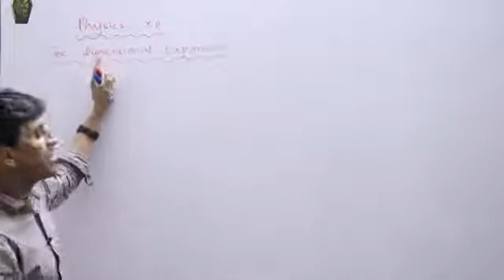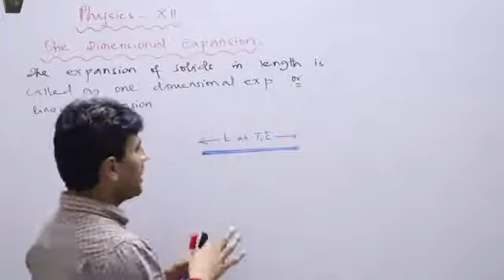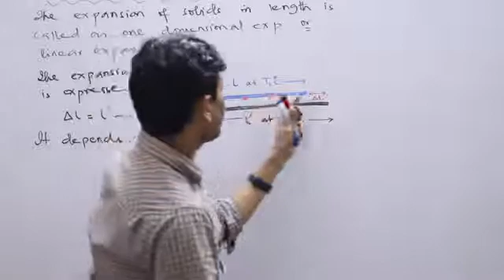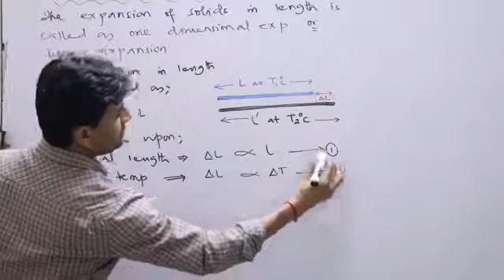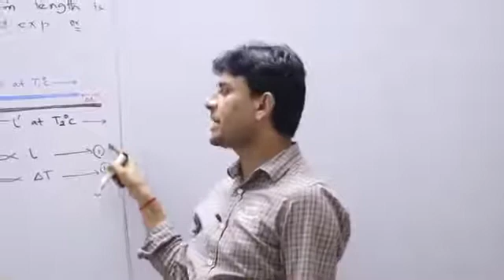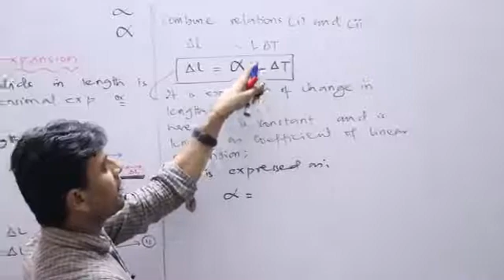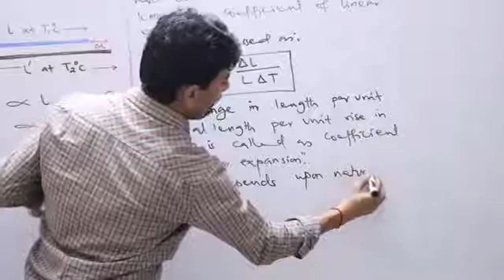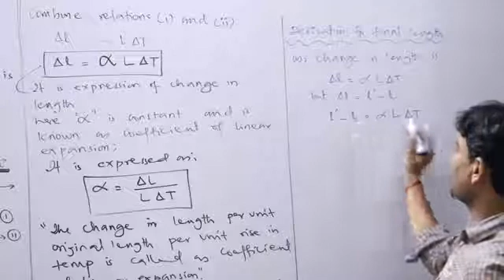Dimensional expansion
XII- PHYSICS